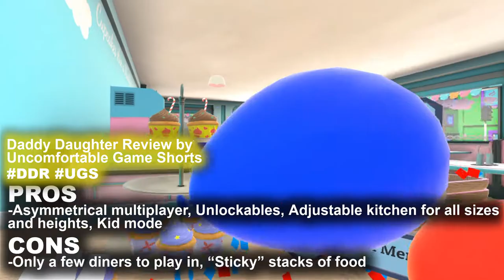Should you play Diner Duo with your kids?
VR the Diner Duo Daddy Daughter Review by Uncomfortable Game Shorts (UGS)

0:00 Daddy Daughter Review for parents with kids
0:16 What are you trying to do in this game?
0:34 What makes this game awesome?
0:55 What things do you need my help with?
1:10 Can mom name these items?
1:44 What do you wish the game did better?
1:54 Would you recommend this game for families?
2:49 Pros and Cons Thanks for Watching!

Fun VR game that can be played in local coop with friends and family. There are a few helpful and useful tips in the video (read the text and watch the arrows for some of them). The game gets very difficult in the later levels and cooperation is key to surviving all the orders!

PROS
-Asymmetrical multiplayer, Unlockables, adjustable kitchen for all sizes and heights, Kid mode
CONS
-Only a few diners to play in, “sticky” stacks of food

Developer: Whirlybird Games
Platforms: Valve Index, HTC Vive, Oculus Quest, PlayStation 4, iOS, Microsoft Windows, Xbox Series X and Series S
Genres: Video Game, Indie game, Casual game, Simulation
Mode: Multiplayer
Engine: Unity

Frank